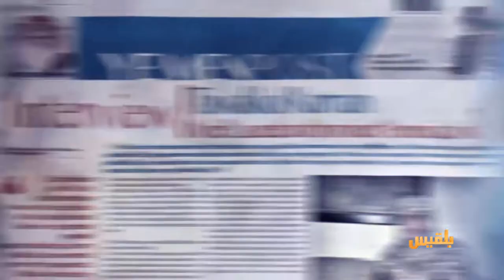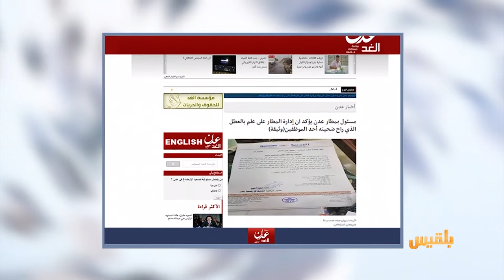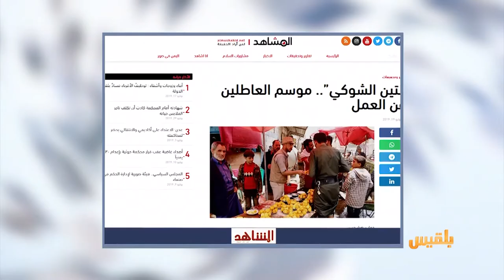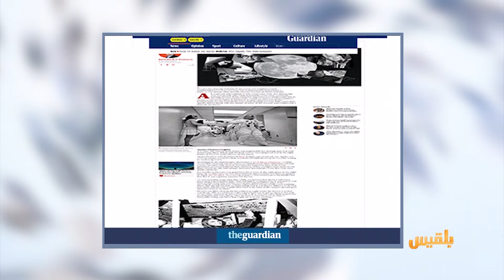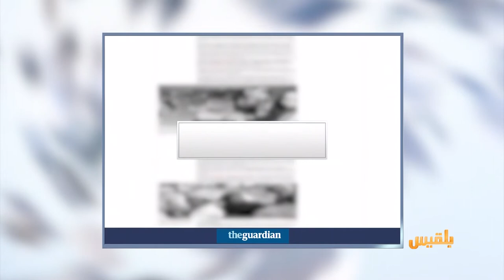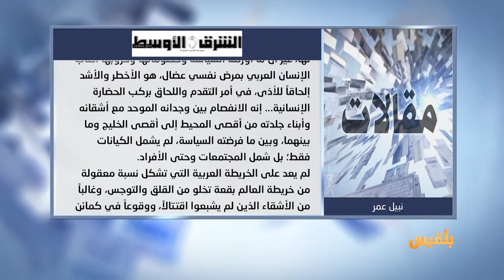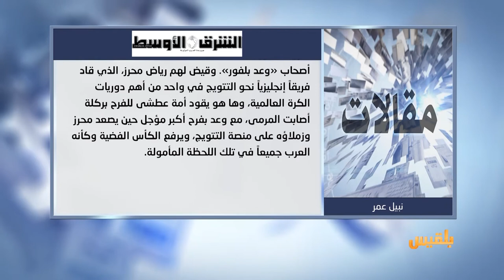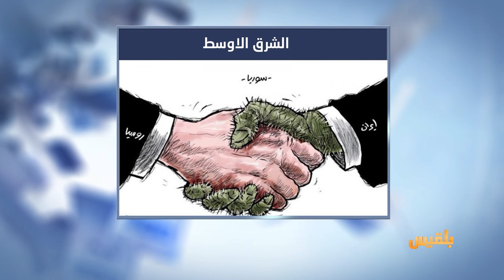كشك الصحافة | 20 - 7 - 2019 | تقديم: سالم باحمران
المواقع المحلية
بعد 5 سنوات من الانقلاب.. صنعاء عاصمة للمحتاجين
التين الشوكي من فاكهة بلا مزارعين تتحول إلى مصدر دخل لمئات الأسر
موقع البي بي سي يكشف عن
محاولات إقامة دولة لليهود قبل إسرائيل بمائة عام..